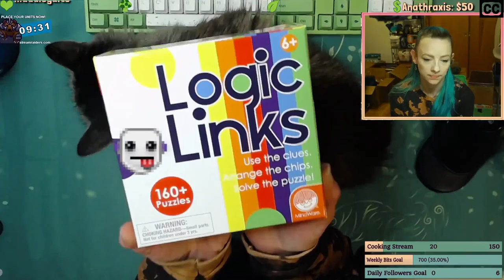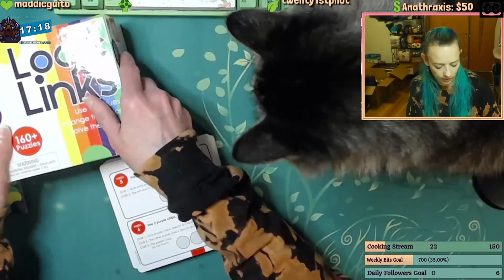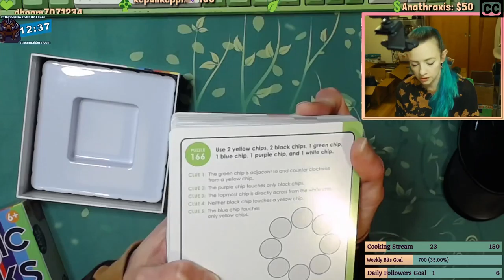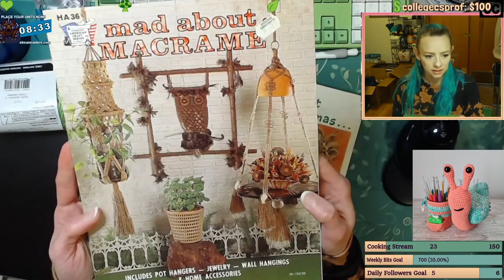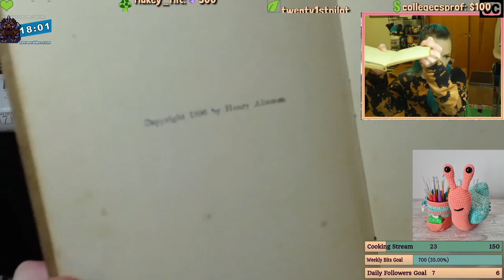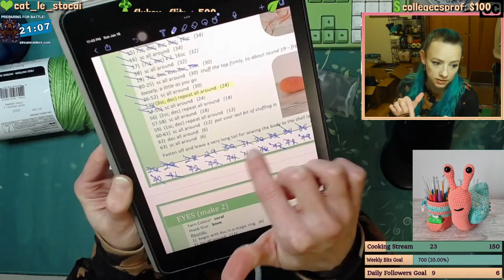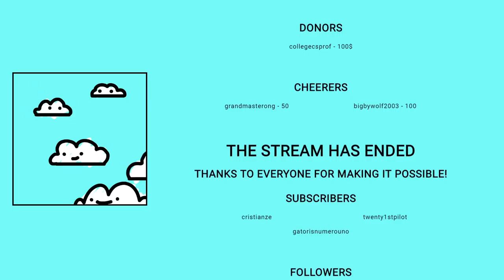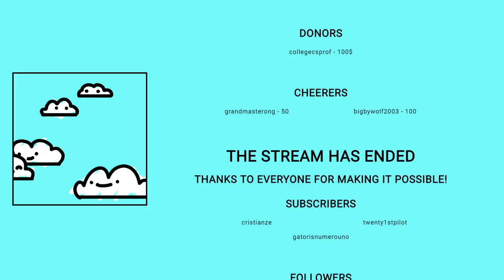Crochet snail body - Completed!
Aired on Twitch 1-16-22

On this stream we finally finished the crochet snail body, which is a huge milestone in the overall crochet snail project! Now all that is left is the shell and the eyes.